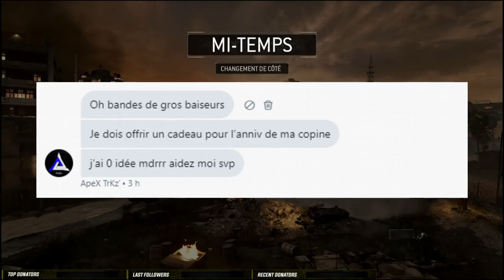LE DÉBLOCAGE DE LA "NUCLEAIRE" LA PLUS DIFFICILE DE L'HISTOIRE ...